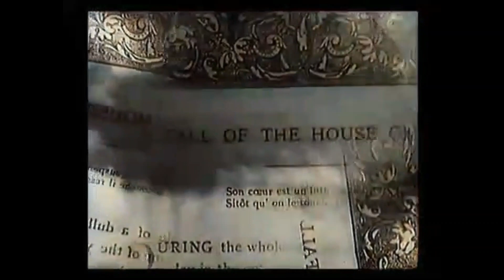The Fall of the House of Usher by Edgar Allan Poe, 1928 Short movie, Torsten Lang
The Fall of the House of Usher (1928) is a short silent horror film adaptation of the 1839 short story "The Fall of the House of Usher" by Edgar Allan Poe. The movie was co-directed by James Sibley Watson and Melville Webber, and starred Herbert Stern, Hildegarde Watson, and Melville Webber (who also wrote the screenplay). It tells the story of a brother and sister who live under a family curse. An avant-garde experimental film running only 13 minutes, the visual element predominates, including shots through prisms to create optical distortion. There is no dialogue in the film, though one sequence features letters written in the air moving across the screen.

A music score was written in 1959 for the film by the directors' friend, composer Alec Wilder. His 1959 score was his second attempt (after the score for winds, brass and percussion which he did for them originally in 1929), and he composed it for a recording of the New York Woodwind Quintet and a percussionist, conducted by Leon Barzin. The film and the 1959 score were later synched together by James Sibley Watson, and this was the version that was placed in the National Film Registry in 2000. Various new scores have been composed to accompany the film, including one by New Wave musician Tom Verlaine and guitarist Jimmy Rip, and another by American composer Jean Hasse's version (2010) for the UK ensemble Counterpoise (violin, trumpet, saxophone, piano), this version available to view on YouTube. (Wikipedia).

Actors:
Herbert Stern as Roderick Usher
Hildegarde Watson as Madeline Usher
Melville Webber
Friedrich Haak
Dorothea House

Written by
Edgar Allan Poe (story)
Melville Webber (screenplay)

Directed by
James Sibley Watson
Melville Webber
1928.

Here is my version of it. New music and new sounds. Enjoy!

LAVA 2023